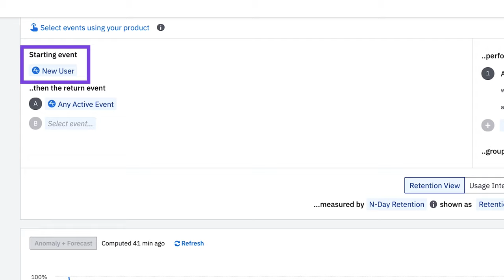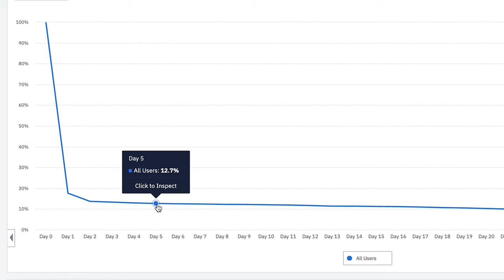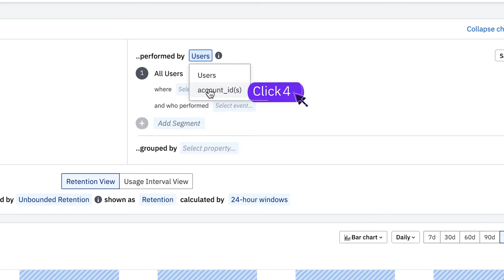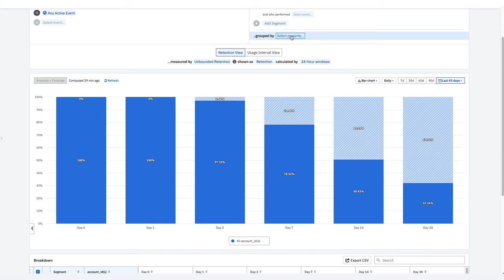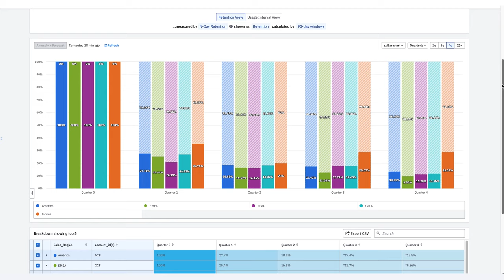6 Clicks: Calculate Customer Churn Rate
Learn how to calculate customer churn rate—and even drill down across regions and quarters—with just a few clicks in Amplitude. No formula needed.

See how to perform retention analysis in Amplitude, looking at N-day retention, unbounded retention, and account-specific metrics.